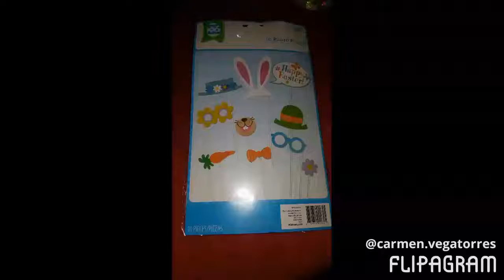Happy Easter Everyone🐰🕆💙💚💛💜 Just sharing a slideshow of how we celebrated out Easter Sunday...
Happy Easter Everyone🐰🕆💙💚💛💜 Just sharing a slideshow of how we celebrated out Easter Sunday. much love from the Torres family❤💋
♫(Whitney Houston - I Wanna Dance with Somebody (Who Loves Me) )